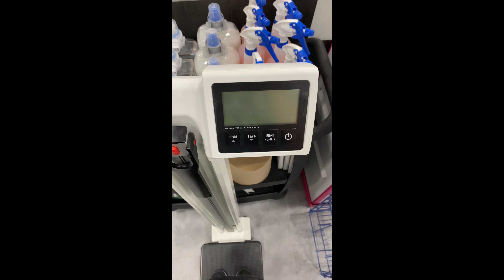Full Day of Eating | Chest Day (5 Weeks Out)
5 Weeks Out...
Heres My New Diet Plan, and A Chest Day!